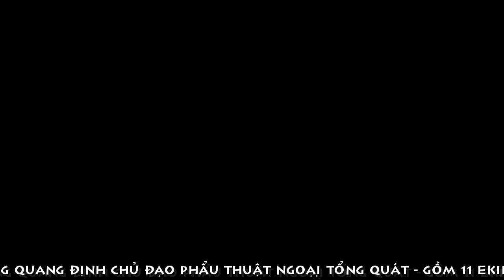[FULL HD]TRÚC NHI DIỆU NHI ĐƯỢC MẸ TẬP BƠI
THƯƠNG QUÁ ĐI THÔI
CHỊ DÂU TÂY VÀ EM TÁO ĐỎ
||TRÚC NHI DIỆU NHI|| ĐƯỢC MẸ TẬP BƠI
LÚC 04 THÁNG TUỔI
PROMOVIES VIDEOKAR NS QUANG DAU